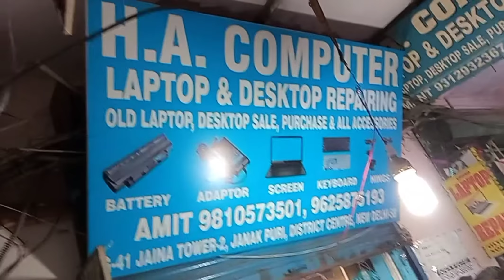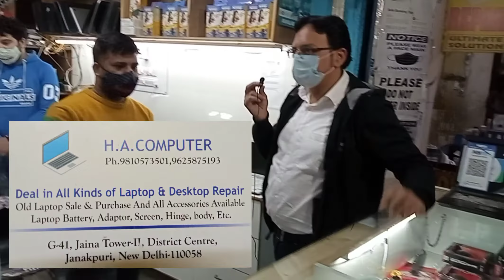H.A.Computers | Janakpuri, Delhi | One stop shop for Laptop repairing & Sale/Purchase of Old Laptop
H.A.Computers |Janakpuri, Delhi | Approx. 10 Year Old shop for Laptop repairing & Sale/Purchase of used Laptop. Buy second hand laptops at best price.

Offer valid for limited period. Hurry up ! Please visit as soon as possible.

Business Hours:- Monday to Sunday - 11:00 Am - 8:00 Pm